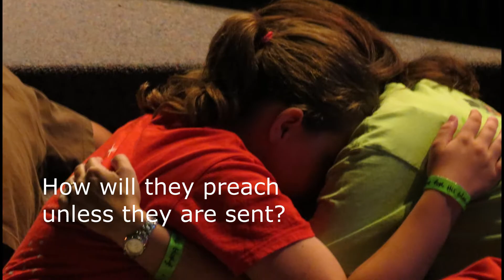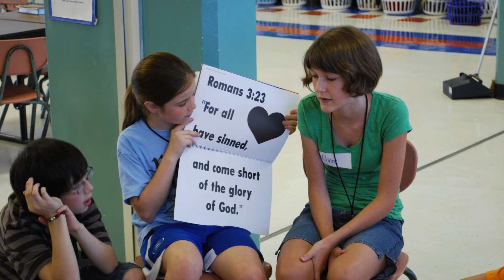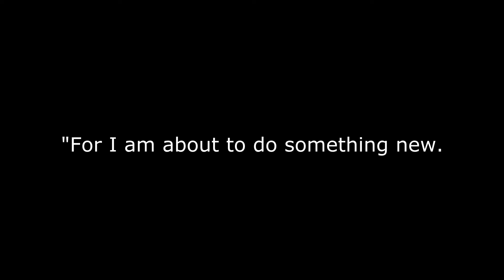The Call to Raise Up a New Generation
There is a call going out to raise up a new generation of world changers kidmin. This video is a testimony of a move of God that is spreading to many churches and around the world. What is God calling you to do?